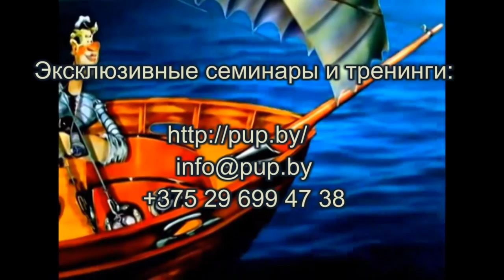Система достижения цели для ленивых Евгений Волков